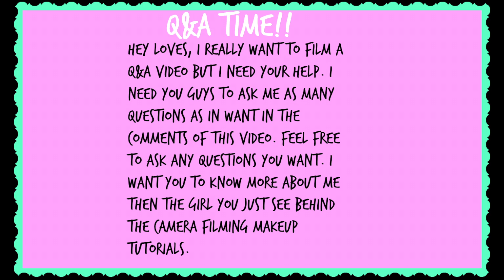Ask me questions for an upcoming Q&A video!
transitions/editing hacks by Gabrielle marie

vlogged everyday in December.

add me so we can chat ♥

beauty instagram: beautybylex1101

Vine: alexxis Rojas

We heart it: makeupbylex

❤ FAQ
camera: cannon rebelt3i
Camera lens: sigma 30mm 1.4
editing program: final cut pro x